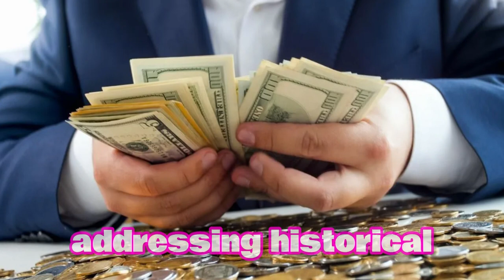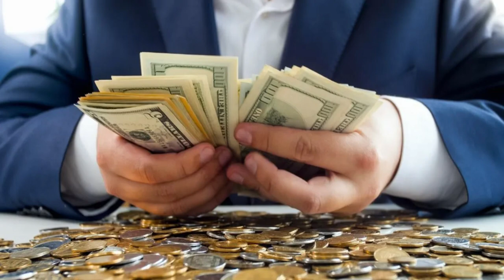iraqi dinar 🔥 The Power Of Iraqi Dinar Today 2024 🔥 Iraqi Dinar News Today 🔥 Latest RV Update Now